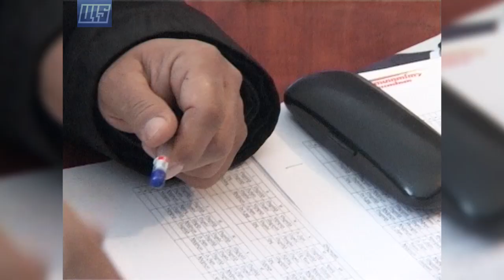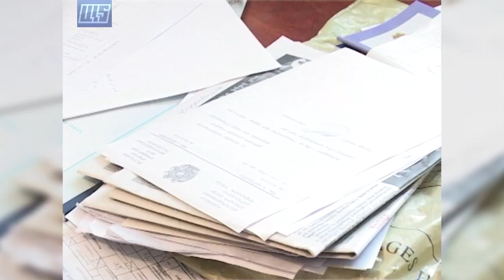ԲԱՆԿԵՐԸ ԽԼՈՒՄ ԵՆ ԳՅՈՒՂԱՑԻՆԵՐԻ ԲՆԱԿԱՐԱՆՆԵՐԸ